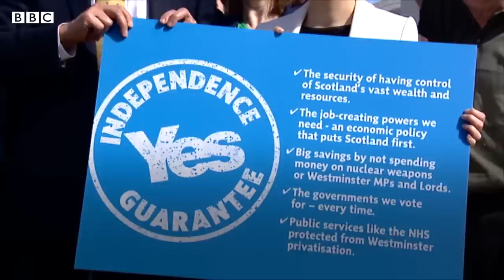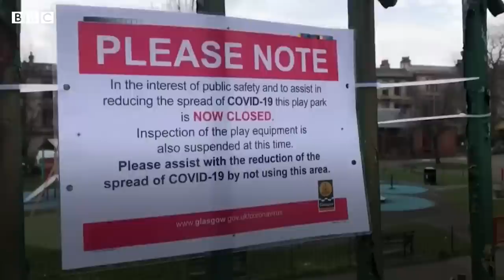Scotland First Minister Nicola Sturgeon's life in politics – BBC News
Nicola Sturgeon, leader of Scotland’s largest political party the SNP, resigned as the country’s first minister after eight years.

Her entry into full-time politics came when she was elected to the new Scottish Parliament in 1999 as a Glasgow regional MSP.

She has gone on to guide the SNP to wins in three general elections and two Scottish Parliament elections.

Ms Sturgeon will leave office as Scotland's longest-serving first minister.